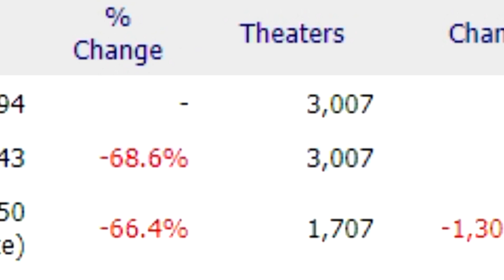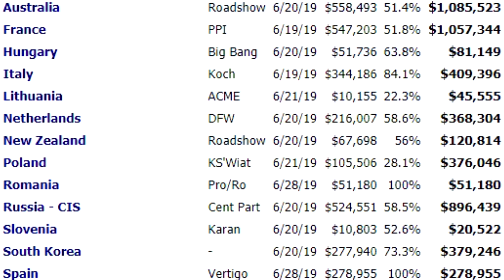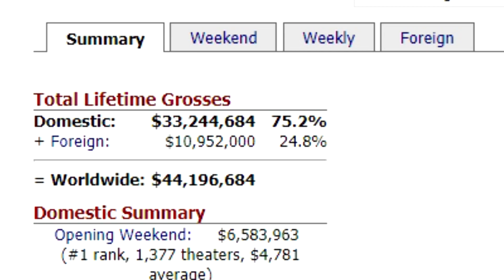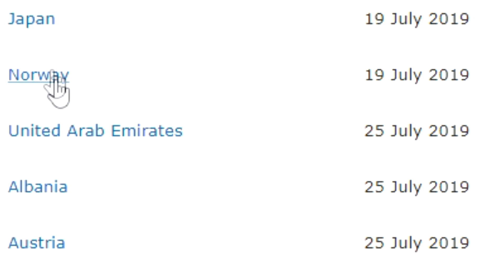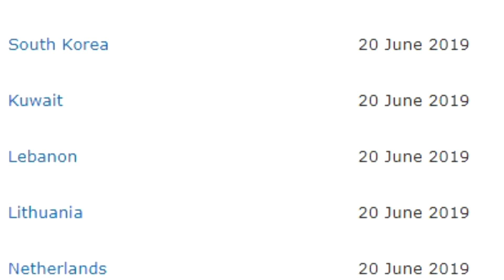Childs play 2019 weekend box office results [June 23 - July 8]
If you are new to my channel don't forget to hit that subscribe button & turn on post notifications so you don't miss my daily videos on the horror, superheros stuff, gaming & more!
That Damn Dude Guy 4563
playstation - xXSniperBeast123
Xbox - DamnDudeSupreme